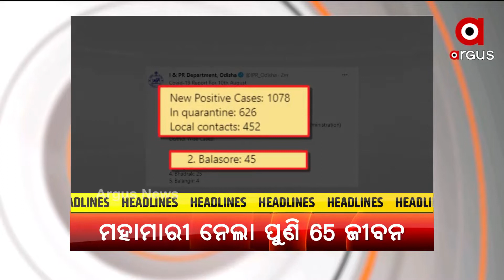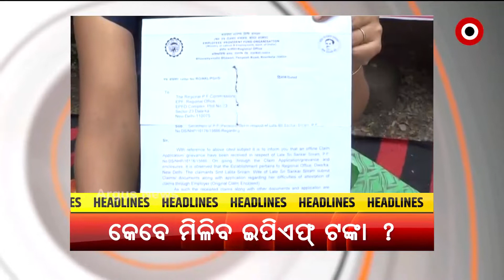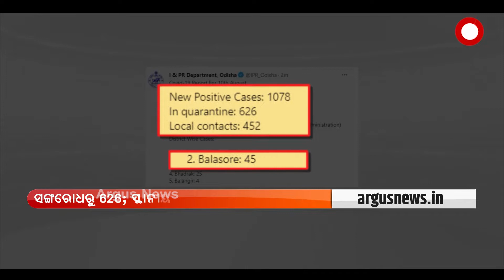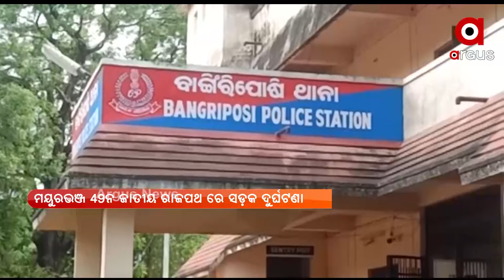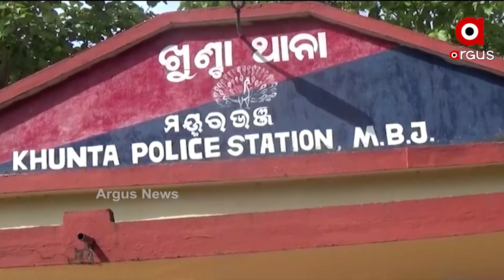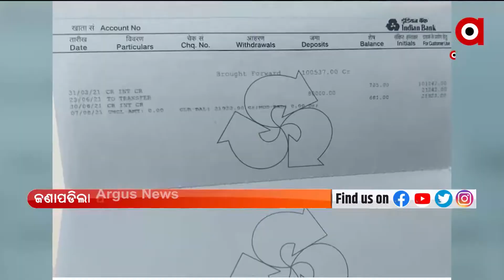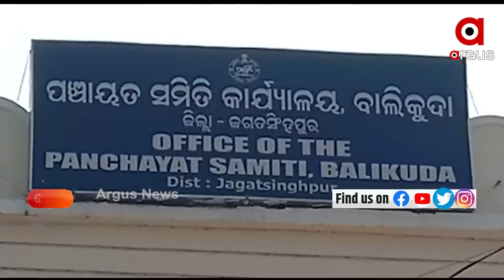ARGUS UPDATE 10 AM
+ ରାଜ୍ୟରେ ପୁଣି ୬୫ ଜୀବନ ନେଲା ମହାମାରୀ,ଖୋର୍ଦ୍ଧାରୁ ସର୍ବାଧିକ ୨୦ ମୃତ
+ କେନ୍ଦୁଝର ତେଲକୋଇ ରେଞ୍ଜରେ ହାତୀ ଆତଙ୍କ
+  ଭିଜିଲାନ୍ସ ଜାଲରେ କାମାକ୍ଷାନଗର ପଞ୍ଚାୟତ ନିର୍ବାହୀ ଅଧିକାରୀ
+ ଡାହାଣୀ ସନ୍ଦେହରେ ବୃଦ୍ଧା ଓ ଝିଅକୁ  ନିର୍ଯାତନା
+ ଆଜି  CII'ର ବାର୍ଷିକ ବୈଠକ
+ ମହିଳା ସ୍ବୟଂ ସହାୟକ ଗୋଷ୍ଠୀ ଆକାଉଣ୍ଟରୁ ଟଙ୍କା ଚଳୁ
+ କମ୍ପାନୀ ମାଲିକ ଓ ଇପିଏଫ କମିଶନରଙ୍କ ମଧୁଚନ୍ଦ୍ରିକା
+ କୂଳଖାଉଛି ନାଗାବଳୀ ଓ ବଂଶଧାରା